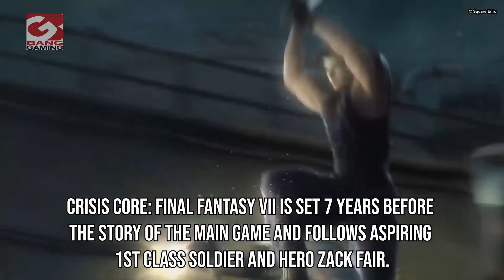Square Enix releases launch trailer of Crisis Core: Final Fantasy VII Reunion